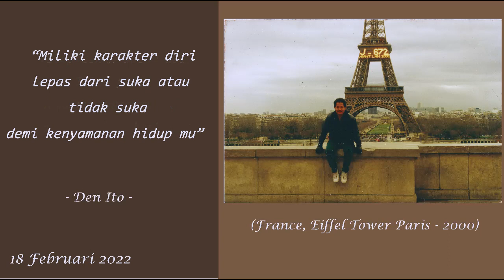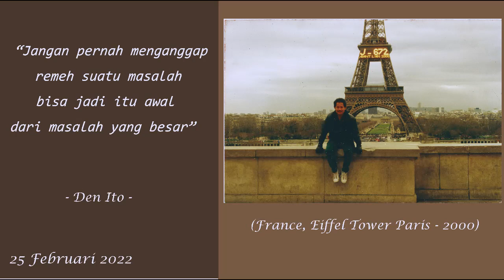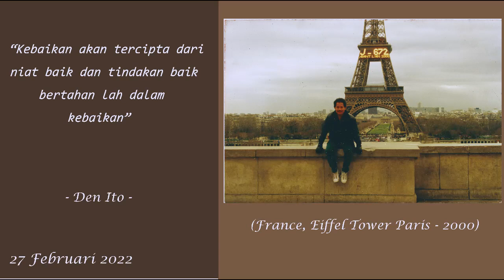KALIMAT BIJAK SUPER YANG AKAN MEMBAWA HIDUPMU LEBIH BAIK - FEBRUARI 16-28-22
Halo Sahabat, Terima kasih sudah mampir di chanel ini

Perkenalkan saya adalah Den Ito (fx suripto drs mm) yang akan memotivasi sahabat melalui video kalimat bijak yang akan membuat hidup sahabat menjadi lebih baik.
Ikuti terus kami ya, akan saya bawa anda cerdas emosi, bertindak strategik, fokus, handal dalam digital soceity, cerdas kelola resiko dalam berselancar di samodra pasar keuangan dan Percaya Diri dalam berkomunikasi di era digital.